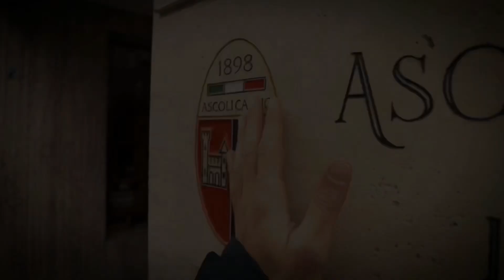In bocca al lupo, Capitano! | Federico Dionisi | Ascoli Calcio